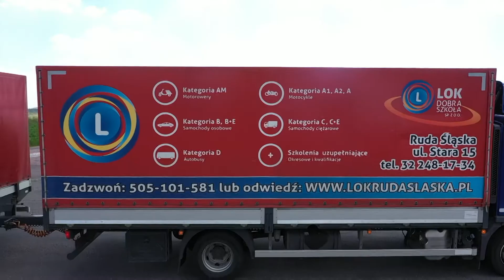Dzieje się... Jak zostać zawodowym kierowcą?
Czy jest zapotrzebowanie na rynku pracy na kierowców zawodowych❓ Jak zdobyć uprawnienia❓ Czy w tym zawodzie można dużo zarobić❓ Posłuchajcie specjalistów z Dobra Szkoła LOK w Rudzie Śląskiej.